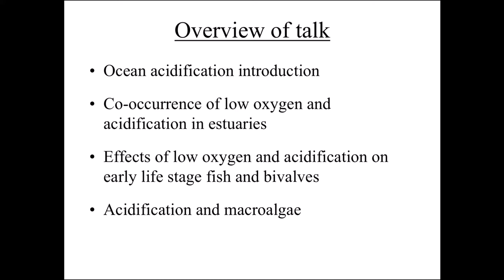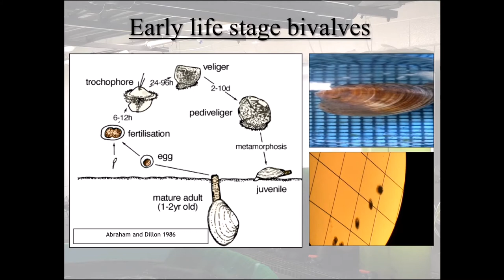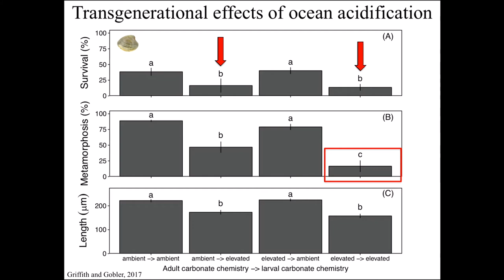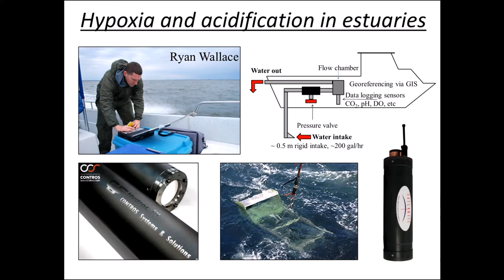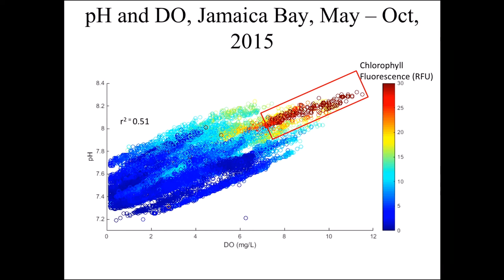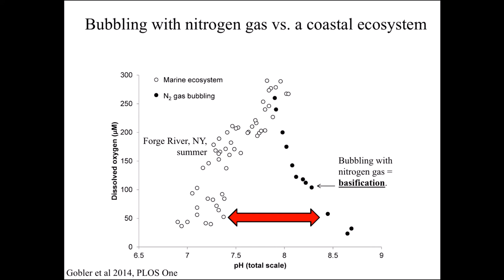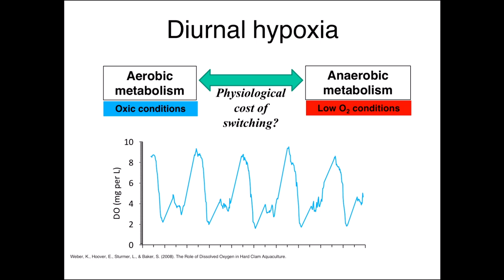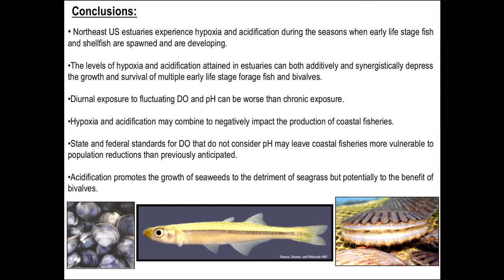SoMAS - Coastal ocean acidification: Dynamics and implications for marine life.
Dr. Chris Gobler from the School of Marine and Atmospheric Sciences at Stony Brook University speaks to SoMAS on Friday February 9, 2018.

Title: Coastal ocean acidification: Dynamics and implications for marine life.
Hosted by Darcy Lonsdale